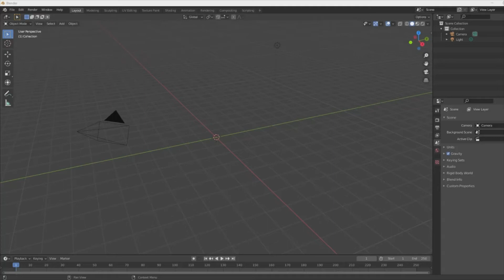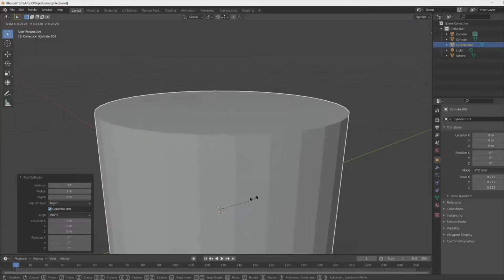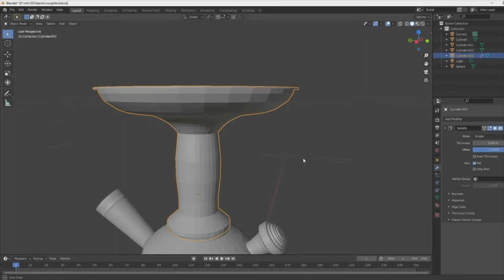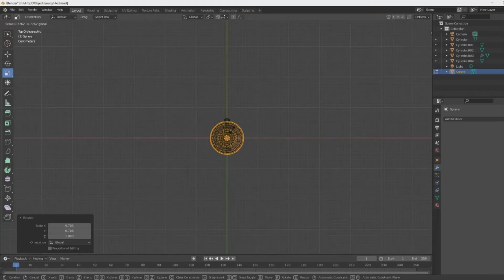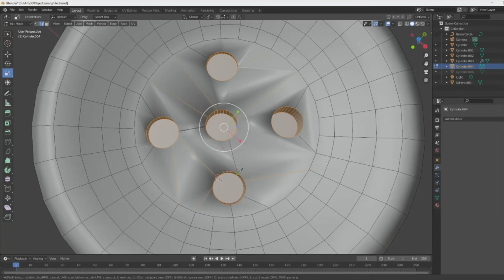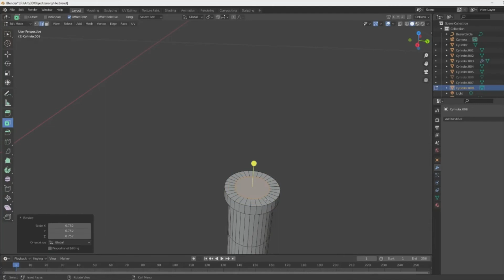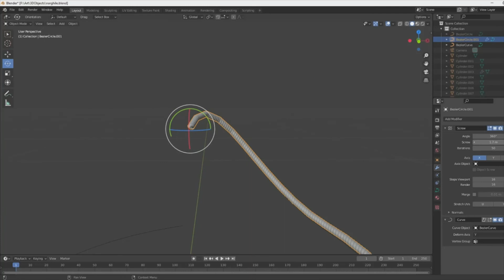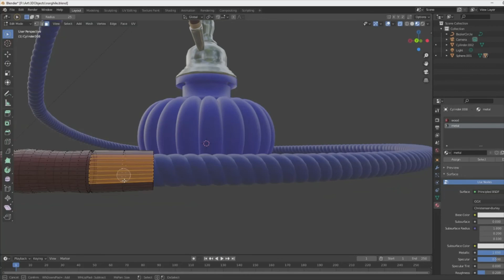Timelapse Narghile in Blender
I find it super relaxing to model stuff I have around my house just because.
I spent around 2hrs in this one.